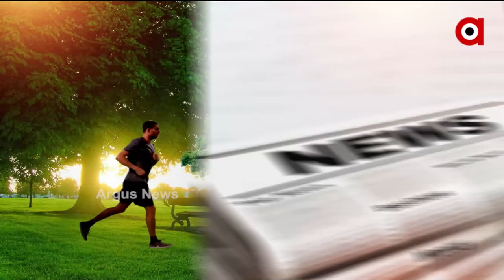ସତେଜ ସକାଳର ଅତିଥି ସଙ୍ଗୀତ ନିର୍ଦେଶକ ସମ୍ବିତ କୁମାର ଦାସ। Sateja Sakala With Music Director Sambit Ku Das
ପେଶାରେ ଡାକ୍ତର ହେଲେ ନିଶାରେ ସଂଗୀତଜ୍ଞ।